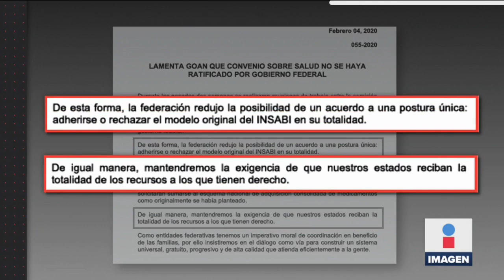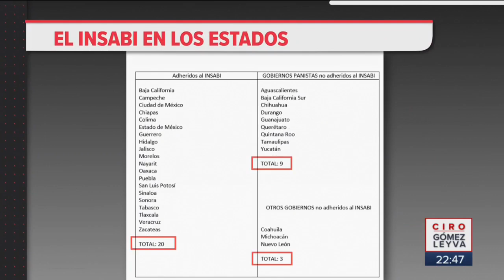¿Por qué los estados panistas no están con el INSABI? | Noticias con Ciro Gómez Leyva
El presidente López Obrador AMLO se reunió con los gobernadores del PAN para darles una nueva propuesta y se adhieran al INSABI, pero así respondieron los mandatarios estatales: Visita nuestro sitio Web